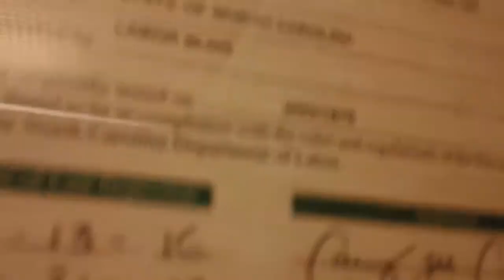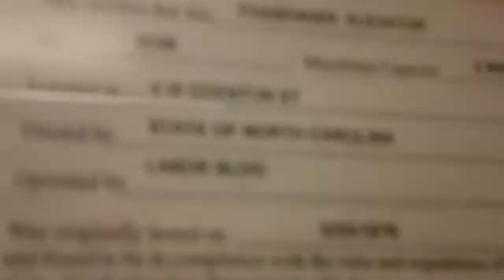1 minute ride On The Southern Hydraullic Elevator At The North Carolina Labor Building, Raleigh NC